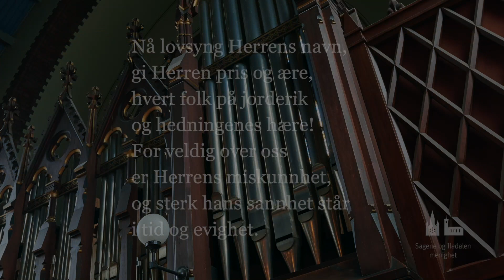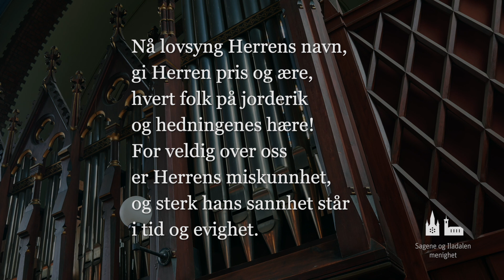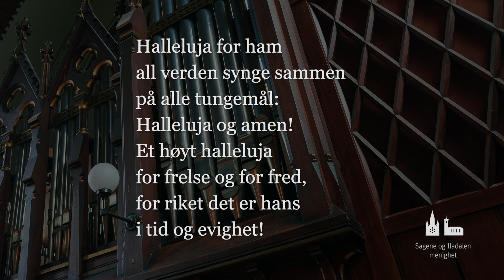Morgengudstjeneste 9. januar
Velkommen til dagens korte morgengudstjeneste fra Sagene kirke!

Vi sender hver dag en kort morgengudstjeneste, med musikk, tekst, lystenning og stillhet.

Morgengudstjenestene sendes i opptak.

Vel møtt til Sagene kirke.